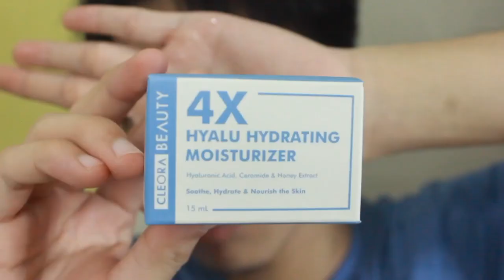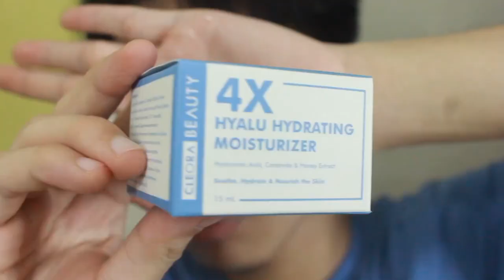[REVIEW] CLEORA BEAUTY "Exfoliasi Set Untuk Pemula" // Skincare Viral Tiktok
Itu semua ya untuk review aku, jadi kalian pemula jangan pernah ragu untuk cobain produknya @CleoraBeauty karena udah BPOM dan HALAL

Ingat kalo kalian belanja set ini di tiktok bulan Maret 2023 ini maka kalian akan dapat gratis sunscreen! Beli disini :